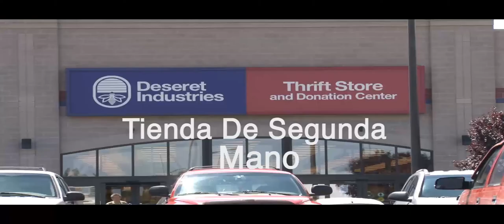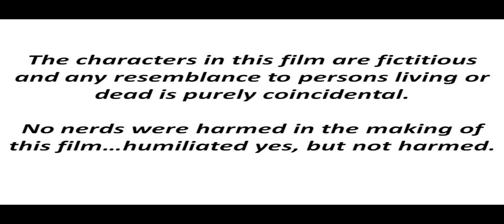Donde Esta Mis Pantalones?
This video was created in memory of an individual that came to work one day and accused another individual of stealing his pants.  He knew they were his pants, because of a stain on the knee.  From there it turned into a song (ending credits) and then this movie.

Nacho Bano comes from a time when a friend of mine was in Las Vegas.  He had been drinking and when he had to go to the bathroom, he walked in the the lady inside looked at him and said, "Nacho Bano".

This has been a fun project and I'm grateful for everyone involved.

Make sure you watch the video all the way through...